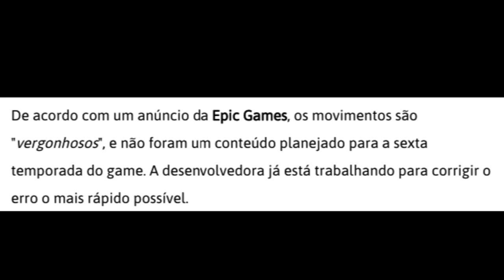FORTNITE - Epic Game e a treta (teta) dos Seios Balançantes??